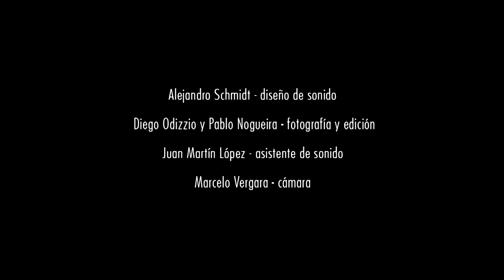Antonio Laviano Respiro Ciclo de Compositores entrevista